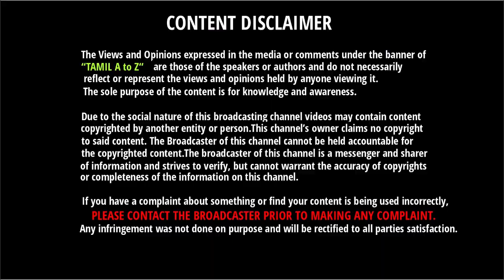தோனி விஷயத்தில் அது நடந்தால் BCCI விளக்கம் கொடுக்க வேண்டும் - முன்னாள் வீரர் கண்டனம்